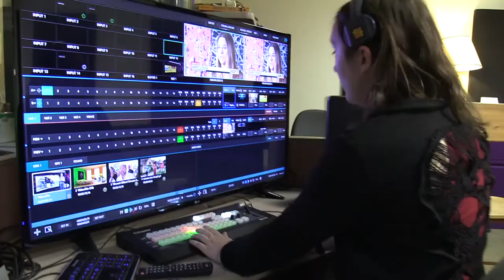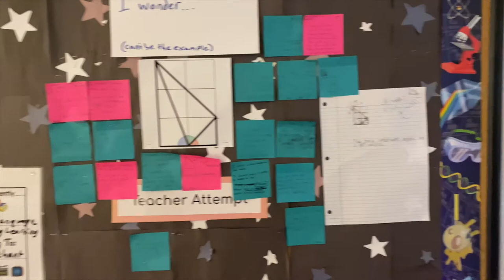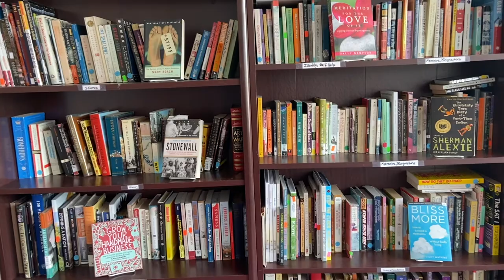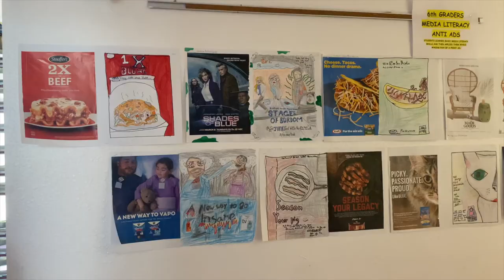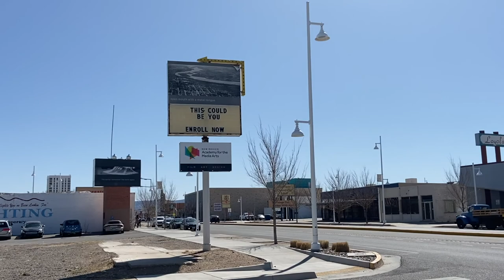Meet the Teachers & Staff at Media Arts!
Media Arts is a tuition-free charter school in Albuquerque. In addition to a strong core curriculum, our students choose and pursue an artistic pathway they are passionate about. They can choose from film production, graphic design, or visual arts, while also participating in project-based learning and cross-curricular projects to develop understanding in the media arts alongside core subjects. Our students have won national awards for their work including 10 Rocky Mountain Emmy Awards and over 20 Future Voices of New Mexico photography awards. Our educators who help develop these bright minds are experts in their field. Take a tour with us to learn more about them and what they teach. And remember, THIS COULD BE YOU!